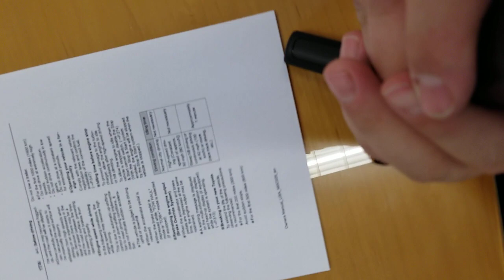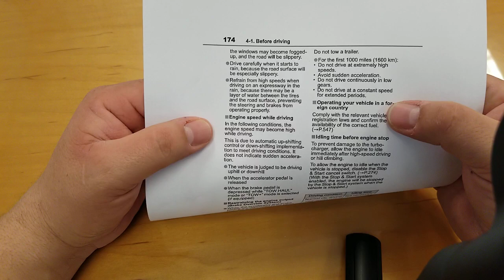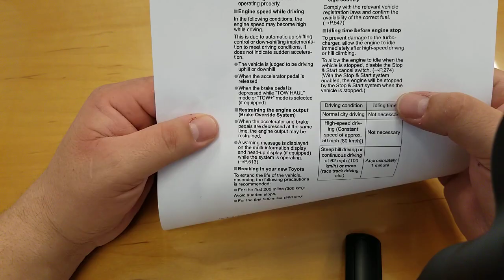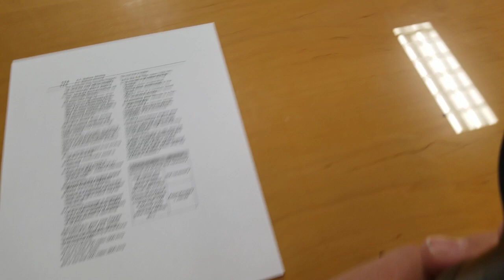2022 Toyota Tundra break in and turbo recommendations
Toyota has recommend some items to break in your new Tundra. I think it is important to go over these as most salesmen wont even know about what the recommendations are.  This is all from page 174 of the Tundra owners manual. This also has the recommendations about the turbo wind down recommendations.